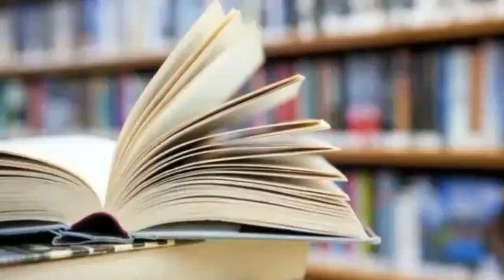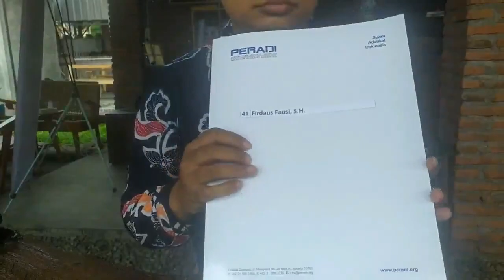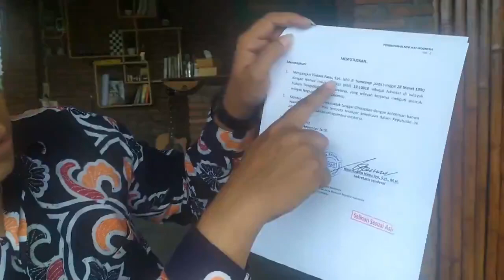INGIN JADI ADVOKAT/PENGACARA? Berikut langkah-langkahnya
Langkah-langkah untuk menjadi Advokat/Pengacara_________________________________________

ada beberapa langkah yang harus dilakukan oleh seorang calon Advokat/Pengacara diantaranya:

-:Memilkiki pendidikan berlatar belakang S1 Hukum
-:Mengikuti Pendidikan Khusus Profesi Advokat (PKPA)
-:Mengikuti Ujian Profesi Advokat (UPA)
-:Mengikuti magang di kantor Advokat sekurang-kurangnya 2 (dua) tahun secara terus menerus di kantor advokat
-:Pengangkatan dan pengambilan sumpah Advokat